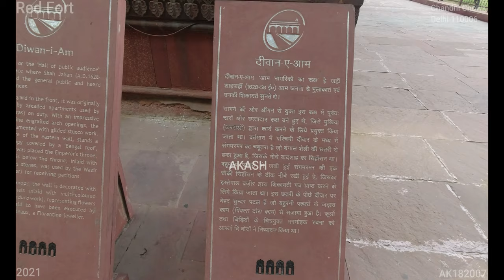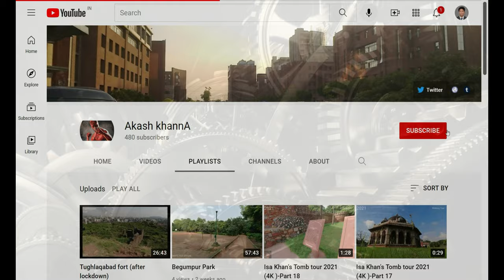Red Fort (4K Tour - New Delhi 2021 Chandni Chowk ) 1